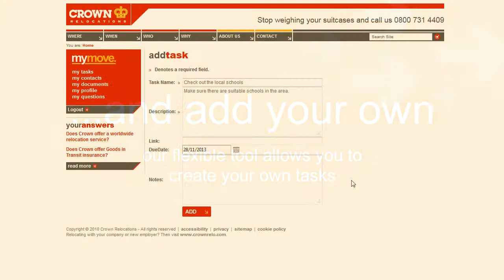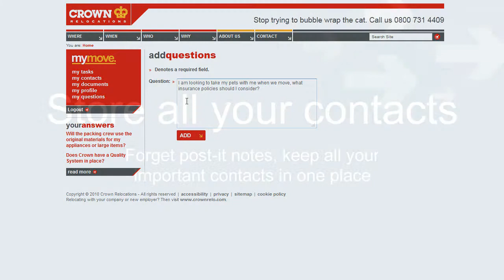Top tips for planning your relocation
Get your own moving check list and use our global knowledge to avoid the pitfalls!

Top tips and city guides included - Go Knowing